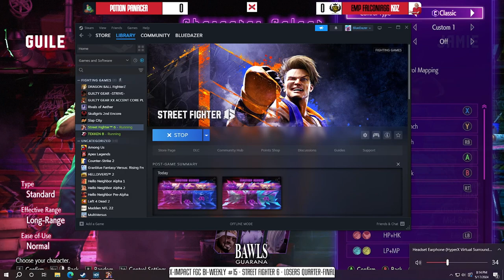X-Impact Biweekly #15 ➤ SF6 Losers Quarter-Final Potion Panacea vs EMP | FalconiaGG | KDZ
X-Impact SF6, Strive, & Tekken 8 Biweekly at Sector X Cherry Hill, NJ

5/17/24

2101 Marlton Pike W, Cherry Hill, NJ 08002, USA